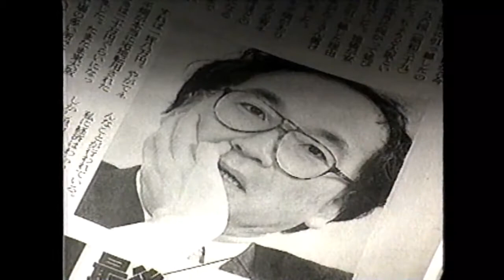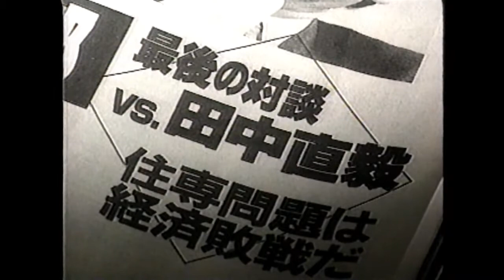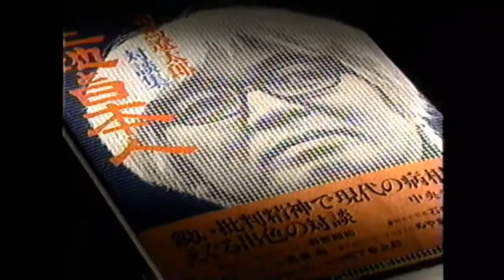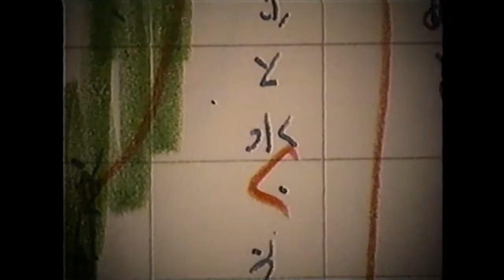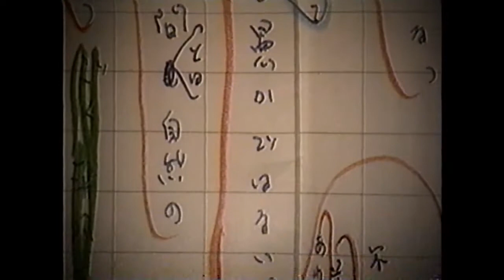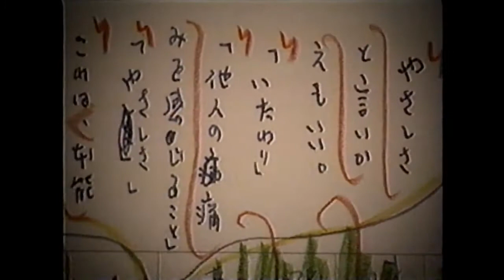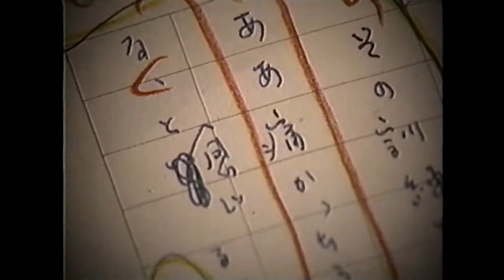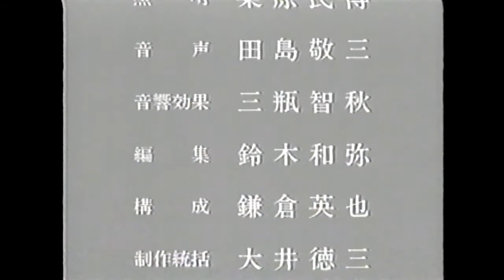司馬遼太郎の遺産 3/3 「この国の行く末～現代日本への遺言～」